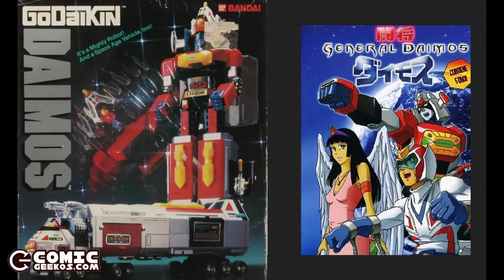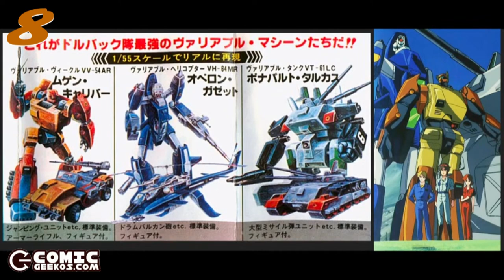10 en 10 925 robots transformables